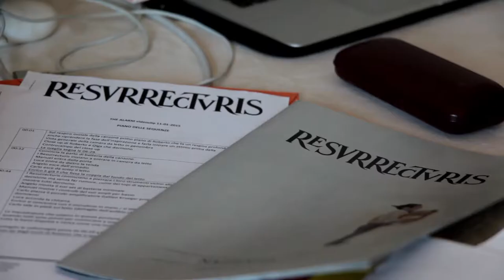06:30 The Alarm - Making of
Gennaio 2015.

Riprese e montaggio: Michele Massetani & Marco Di Battista

[Mario ci passa a trovare 01:12]

06:30 The alarm

Resurrecturis line up in the video:
Carlo Strappa (g)
Enrico Tiberi (v)
Luca Favoni (g)
Manuel Coccia (b)
Angelo De Santi (d) (drums on the audio recording by Alessandro Vagnoni)

CAST:
Roberto Marinelli: man
Olga Asaulenko: woman
Photography: Fabrizio Giovannetti and Marco di Cosmo
Color grading: Marco di Cosmo
Location: Silvia Strappa
Make up: Caterina Trucchia
Still: Marilena Imbrescia
Editing: Marco di Battista
Titles: Fabrizio Giovannetti
Production: Eva Squadroni for Lucky Assembler
Director: Marco Di Battista